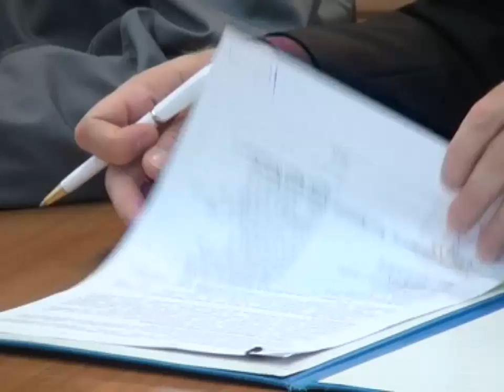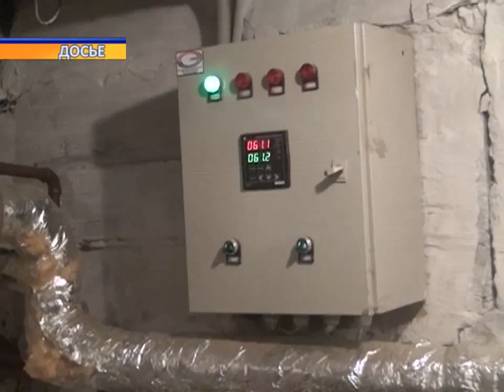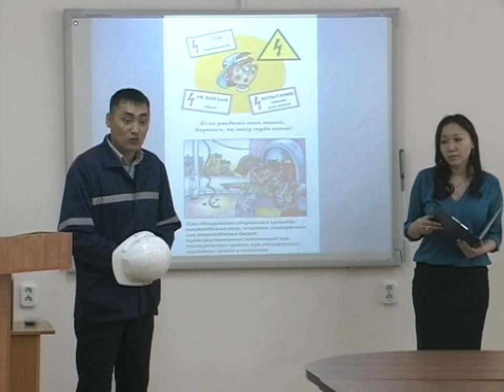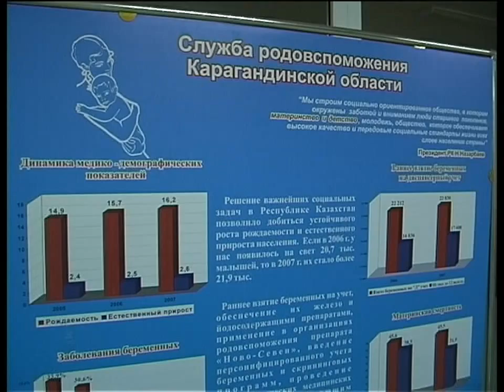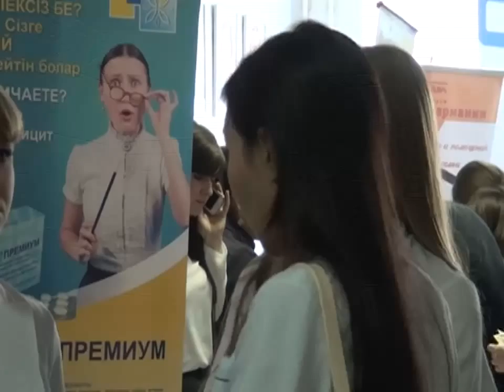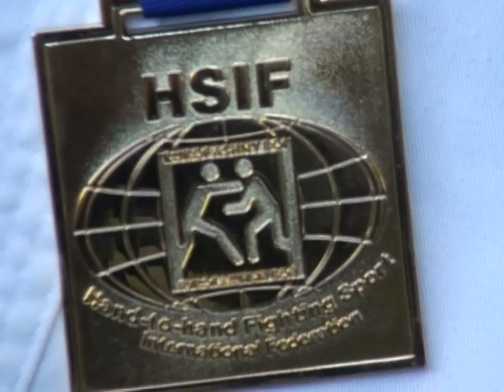Новости канала Первый Карагандинский - 16/05/2013